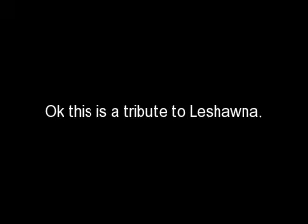Leshawna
This is a tribute to Leshawna.